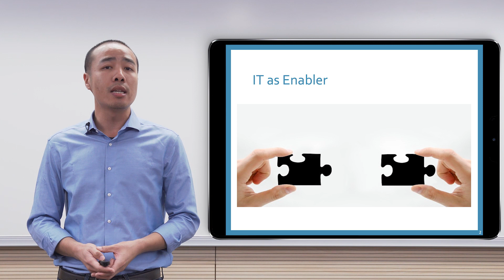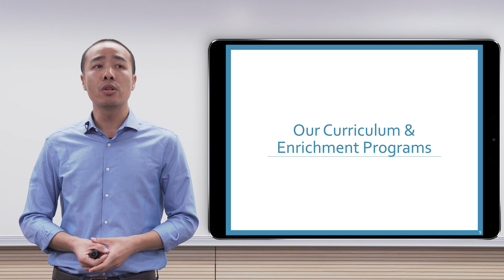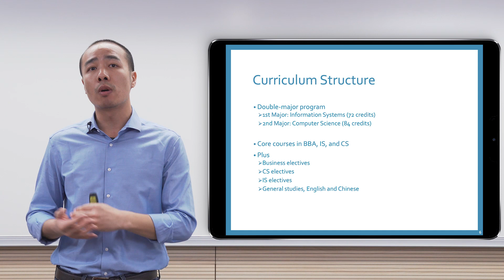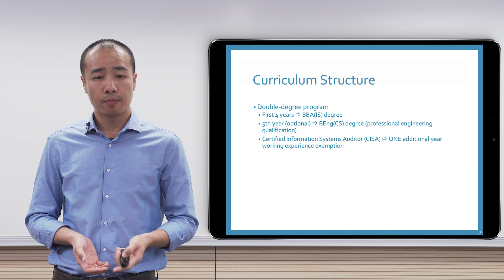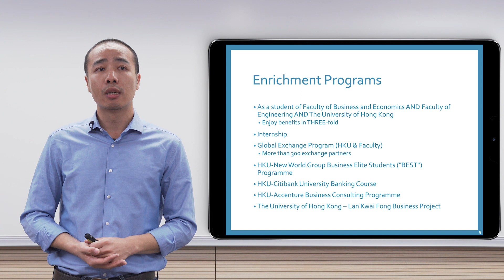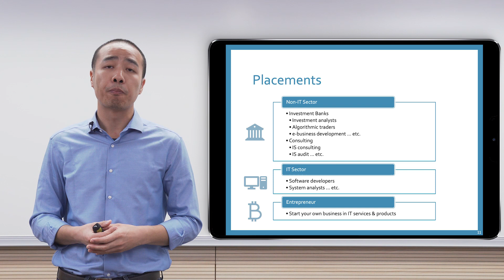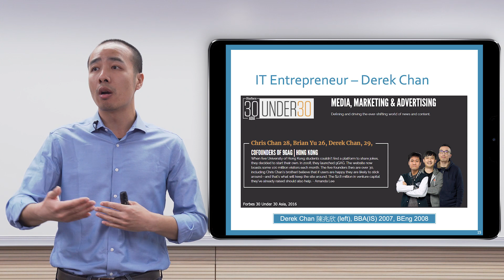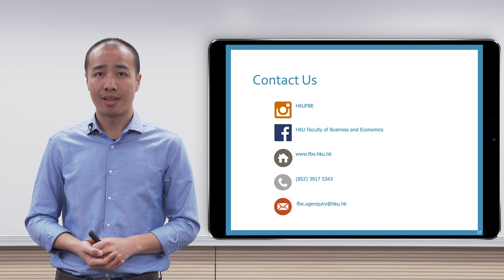Bachelor of Business Administration (Information Systems) Admissions Talk 2019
The BBA(IS) programme is designed to give students a unique edge in the IT world by providing training in the fields of both business administration and information technology. It is jointly offered by the Faculty of Business and Economics, and the Department of Computer Science, and consists of a mixture of business and computer science courses.